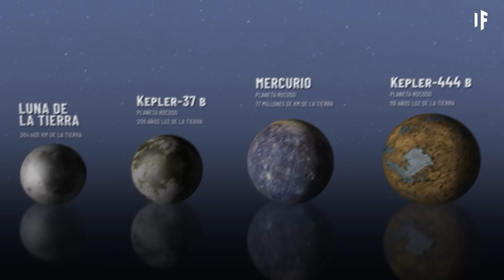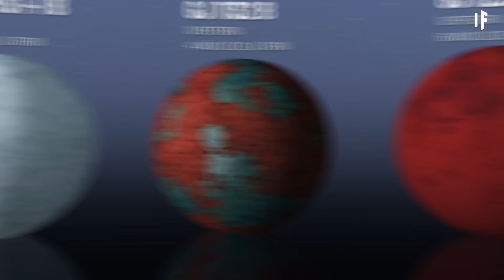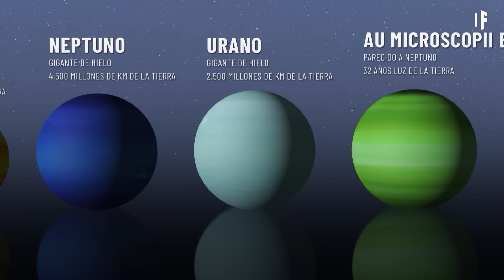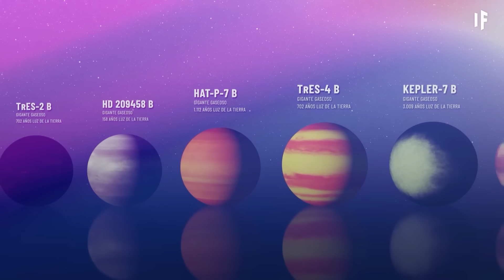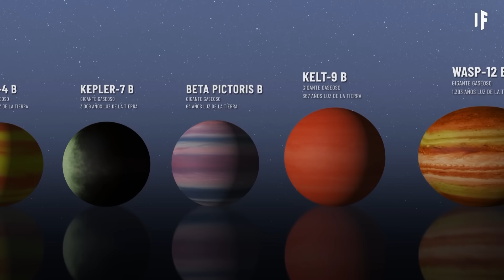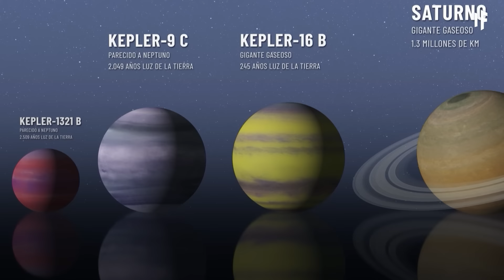¿Cuántos planetas Tierra caben en cada planeta del sistema solar? | SIMULACIÓN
Aquí en ¿Qué pasaría si…? estábamos más que ansiosos por realizar este episodio. Siempre quisimos hacer una simulación de cuántas Tierras caben en los demás planetas del sistema solar. ¡Y por fin lo hicimos!

La realización de este episodio fue posible gracias al apoyo de Ontario Creates